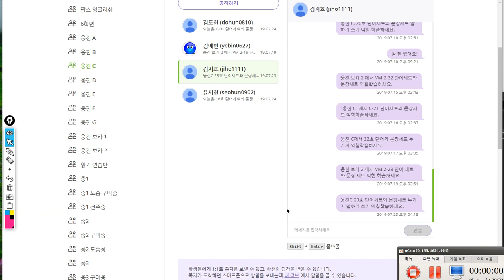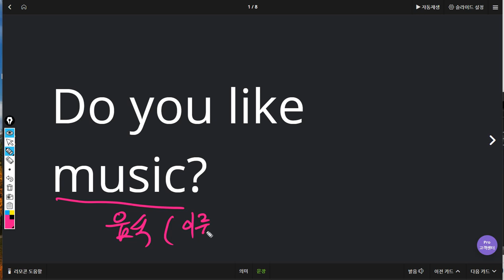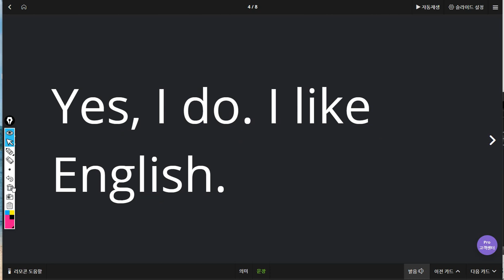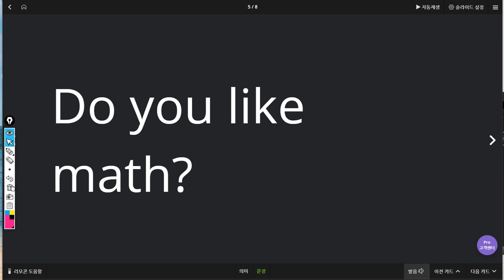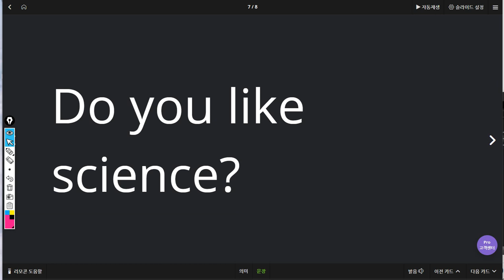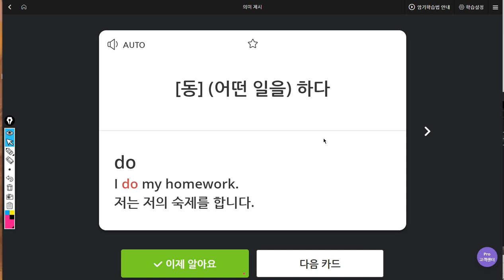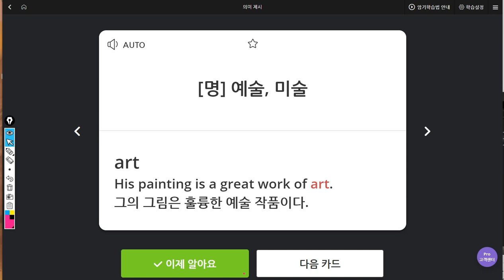김지호 2019 07 24 일대일